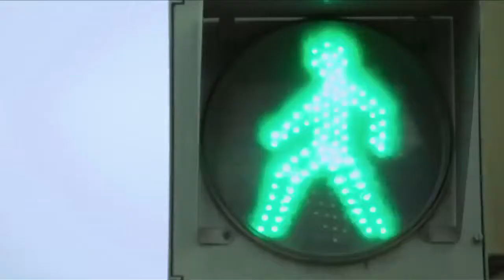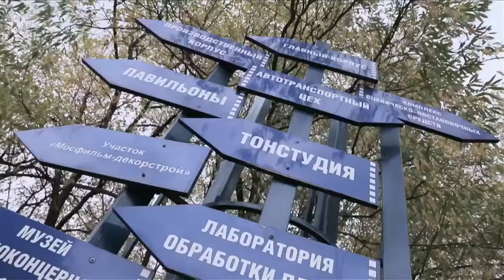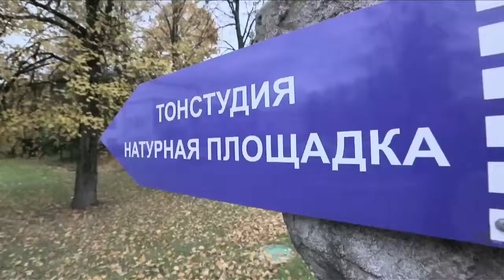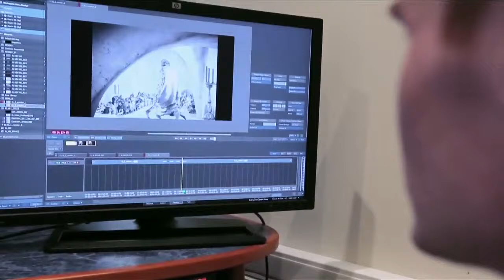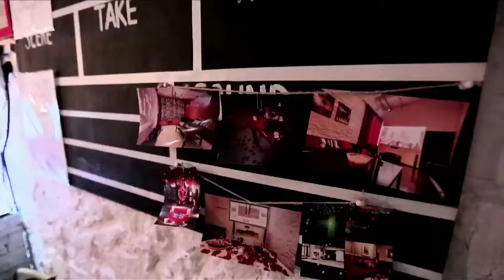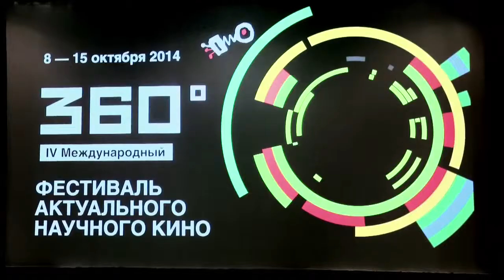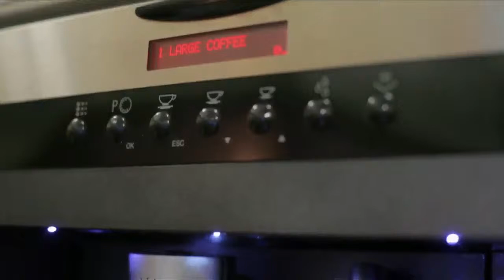Программа «Спросони». Киноконцерн «Мосфильм»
Утро в киноконцерне «Мосфильм», необычные кинотеатры, как пишет музыку композитор Алексей Айги и утро с актрисой Анной Чуриной.